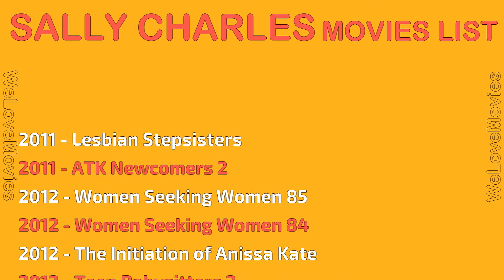SALLY CHARLES MOVIES LIST